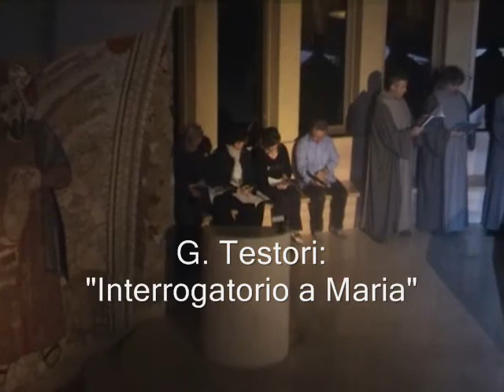Meditazione sotto la croce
Meditazione con Brani recitati di M. Luzi, G. Testori e musiche in Ambrosiano, Gregoriano e polifonia di M. Ingegneri e Z. Kodaly